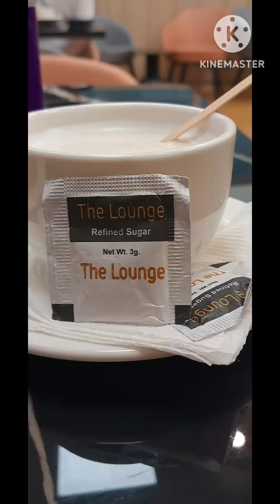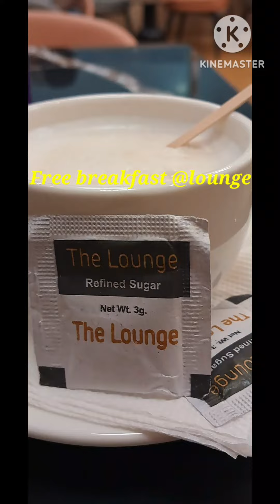A solo journey from Guwahati to Bangaluru... [Part 1]